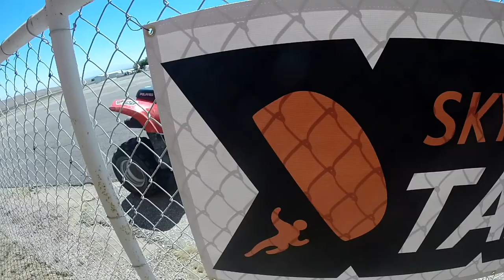Hari Dhamodaran Skydive Taft.